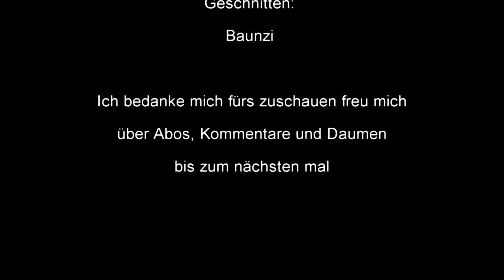Let's Play Assassin's Creed 2 #4 Federn sammeln für den Bruder German/Deutsch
hallo liebe leute hier spiele ich als blutiger Anfänger Assassin'S Creed 2 habe das es noch nie auf dem PC gespielt.
Hatte leider auch leichte FPS Probleme aber ich hoffe man merkt es nicht zu sehr.
Ich bin kein Profi ich mache die Videos für euch zum Spaß